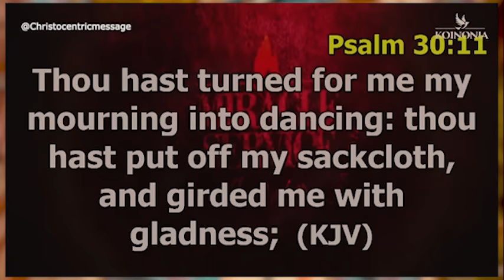GOD IS WINNING THE BATTLES FOR YOU - APOSTLE JOSHUA SELMAN